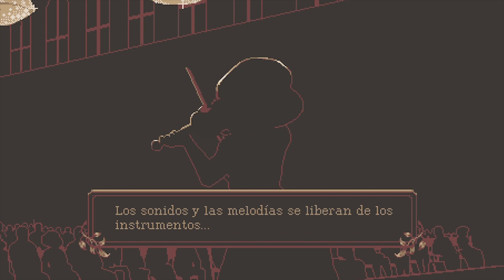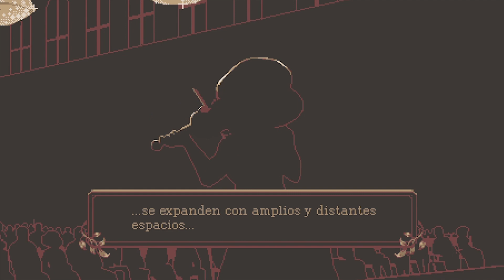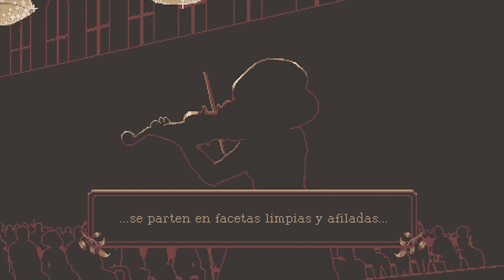LA CANCIÓN DE LEO | The Lion's song #2 | Lulo GB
Muy buenas a todos los maniáticos del youtubeo❗❗❗ 😎

Aquí LuloGB en un nuevo vídeo.

-Juego de hoy: The Lion's song 🎮

-Componentes del pc 💻: tostadora a manivela 🍞🍞. Pero tira el Doom, importante.